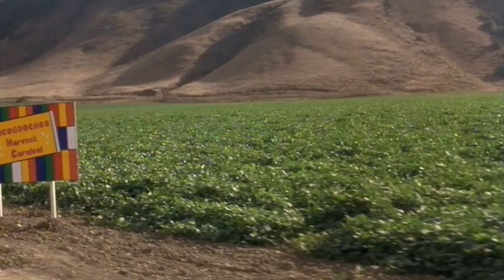Bubba Ho-tep - Better Life